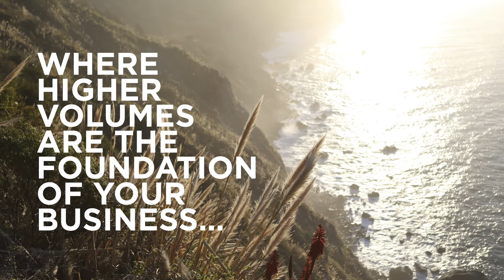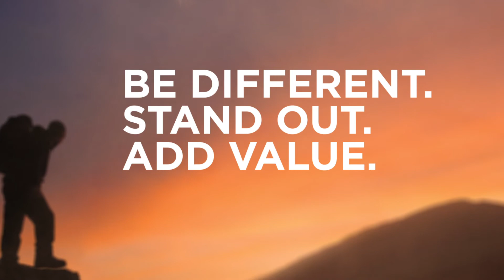imagePRESS C10000VP Product video EM FINAL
Canon digitális nyomógép